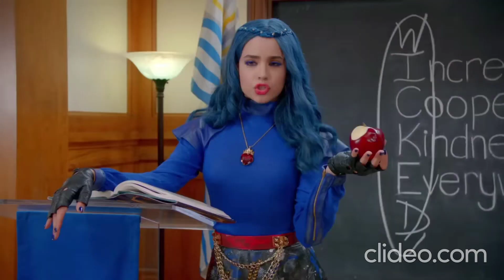Ways to be wicked (Official video)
Good news yall I passed my civics exam in real life hares video yall :)